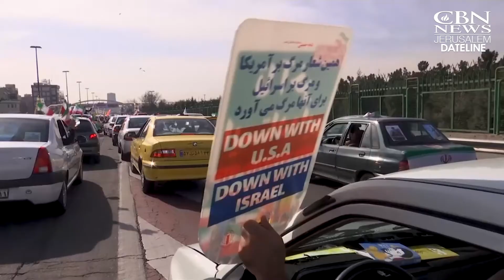Bennett to Present Biden With New Plan to Stop Iran’s Nuclear Program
Israeli Prime Minister Naftali Bennett will present U.S. President Joe Biden with a plan to curb Iran’s nuclear program during his first official visit to the White House on Thursday.

Your special gift today will provide help and hope to Israelis in need while impacting the globe through news and films that tell the true story of Israel and the Jewish people.